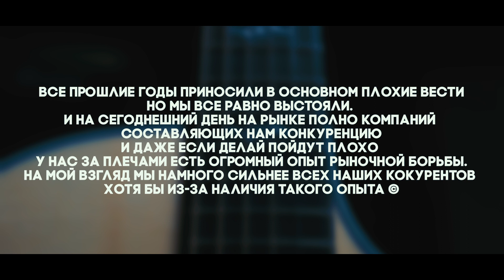История компании Taylor!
Мы находимся в Самаре, ТЦ "Сила Спорта", Московское ш., 17, этаж 2, секция 227 "GuitarLavka"

Звоните, пишите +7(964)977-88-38 whatsapp / viber / telegram.